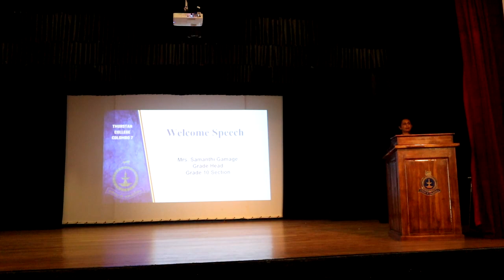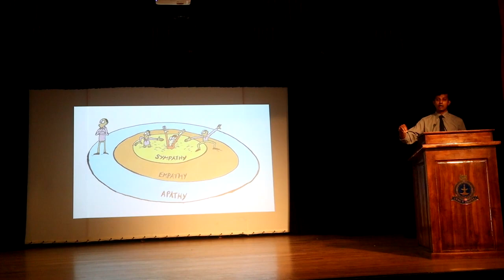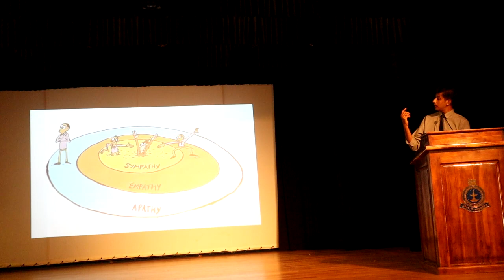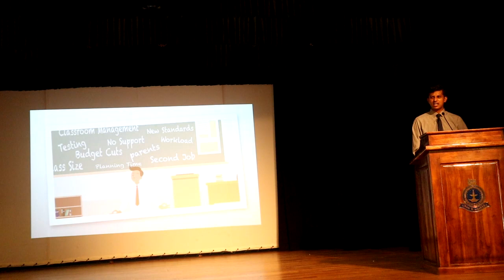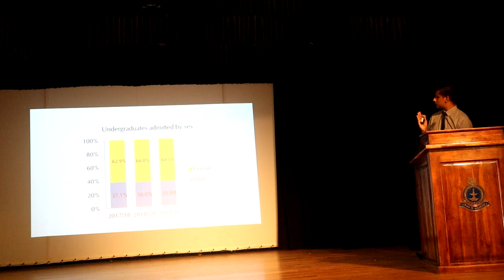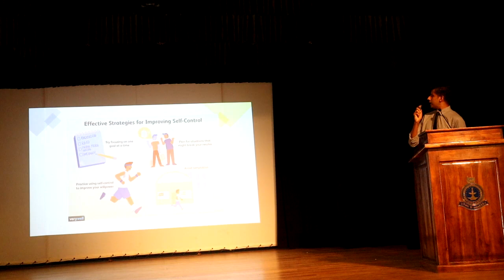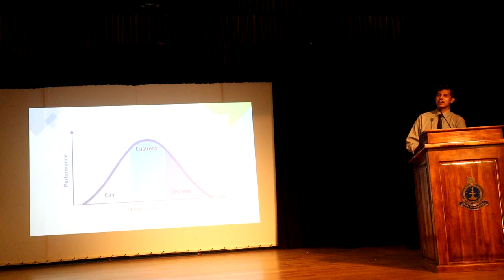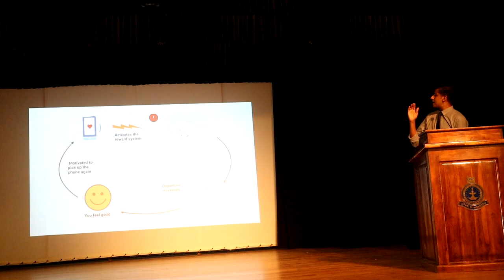Grade 10 Guidance Seminar 2022 By Dr. Miyuru Chandradasa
Thurstan College Grade 10 Guidance Seminar 2022 By Dr. Miyuru Chandradasa
psychological guidance is that guidance which is concerned with the problems of health, emotional adjustments & social adjustment of an individual. It also includes his recreation & leisure-time problems.